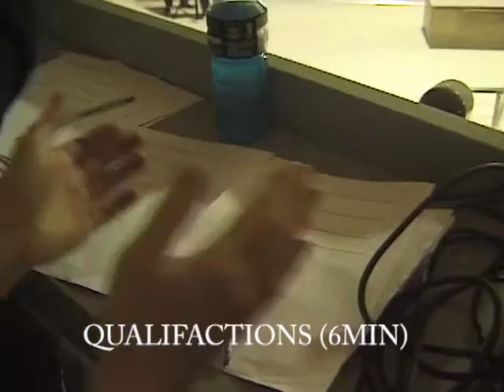DSC | Random Radness #3 | Local Skatepark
DINOSAUR SKATE CLUB
Random Radness #3

SKATERS
Alexis Routhier
Dart Richard
Phil Moreau
Gui Blais
Charles B. Alain